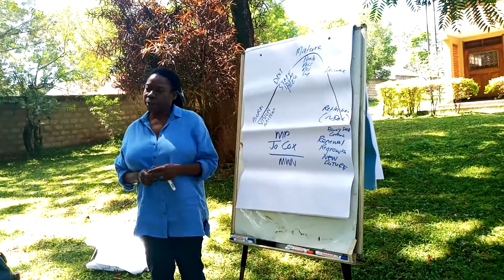Dr Atuki Turner introduces Jo Cox 2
With the Jo Cox Memorial Grant made available DFID, Doctor Atuki Turner, Founder and Executive Director of MIFUMI, is leading the process of establishing a movement of Women Rights Champions under the MIFUMI Women’s Network (MWN).

VISIT the MIFUMI Women’s Network Page